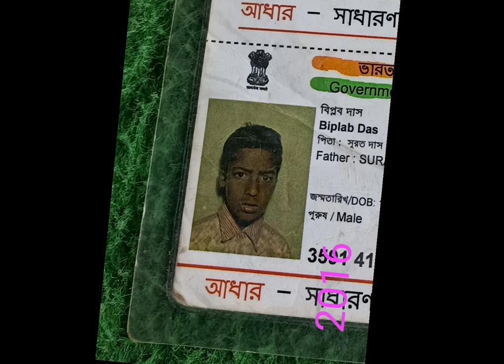I am backwow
am backwow